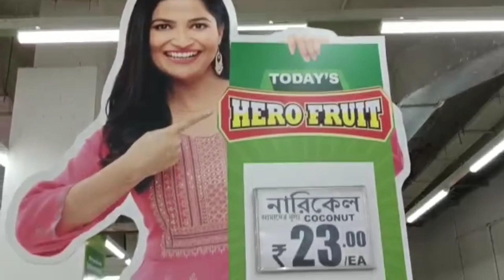Smart bazaar ki sotti reasonable?